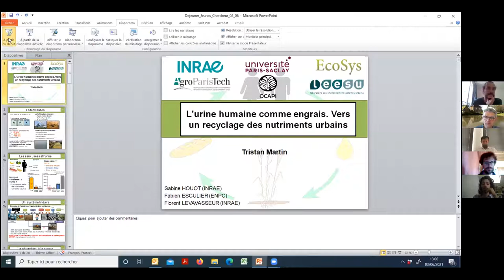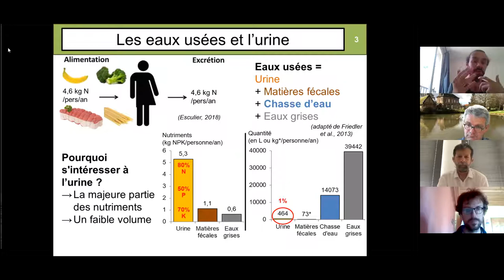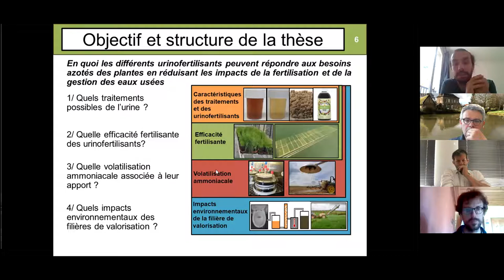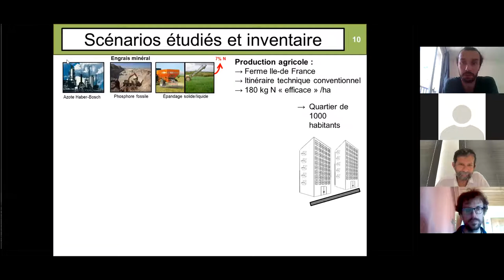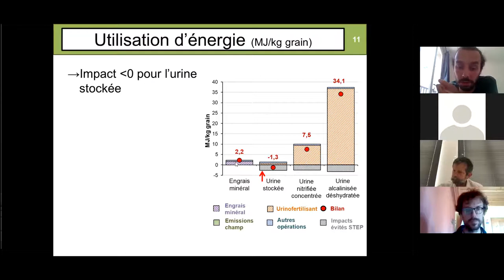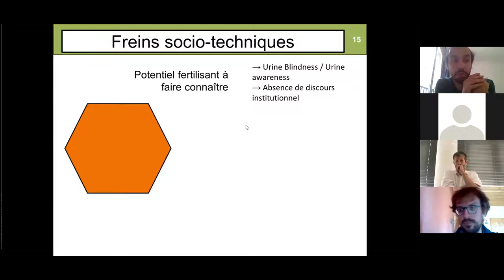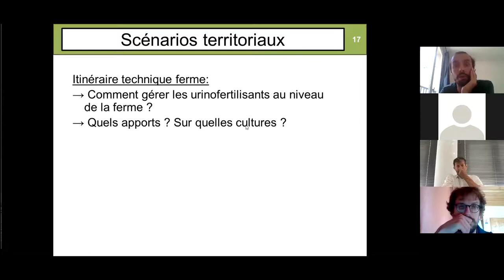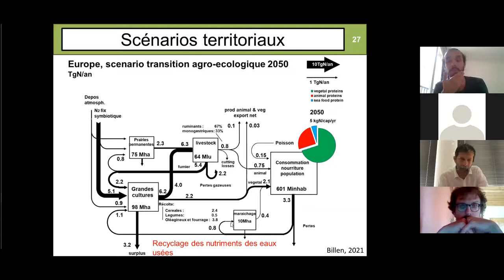Sixième Déjeuner Jeunes Chercheurs |Jeunes Chercheuses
Sur le thème : "L'urine humaine comme engrais. Vers un recyclage des nutriments urbains".